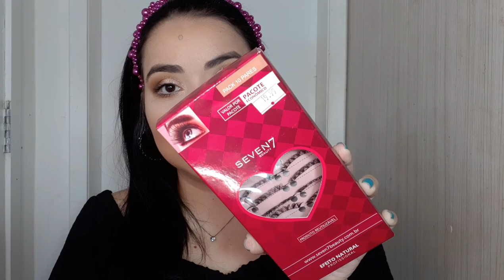Vocês escolheram minha maquiagem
Lista de produtos: ▪︎Base HipoPpf cor c20 Tbmake
▪︎Base Mari Maria Bege Claro 2
▪︎Bt Multicover Linha Bruna Tavares
▪︎Satin Powder Vizzela cor 1
▪︎Bt Blush Contour cor Taipé Chic Linha Bruna Tavares
▪︎Blush Dapop cor 1
▪︎Iluminador Ruby Rose cor 3
▪︎Paleta Tartelete
▪︎Pigmento Nude Afins
▪︎ Cílios 7beauty
▪︎Batom Lídia Linha Bruna Tavares

Me segue no Instagram @thiaraleite